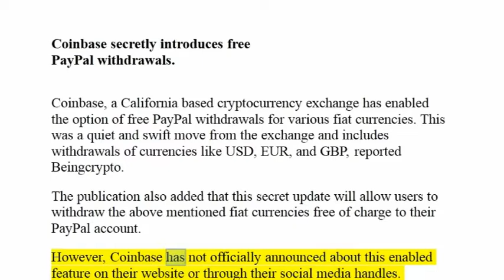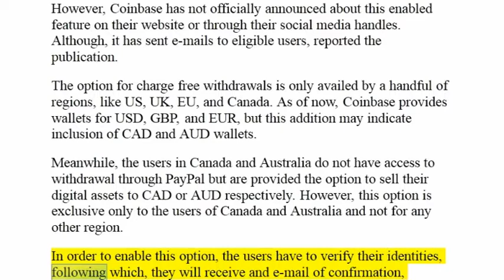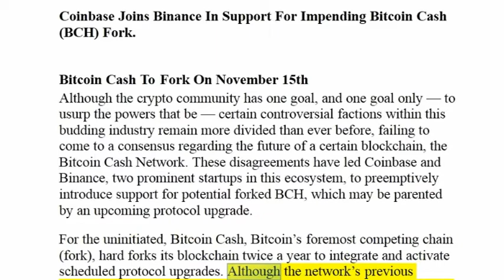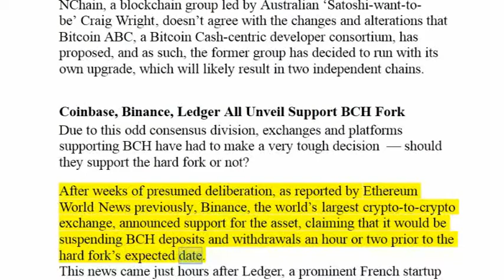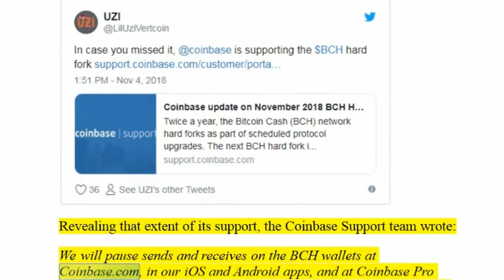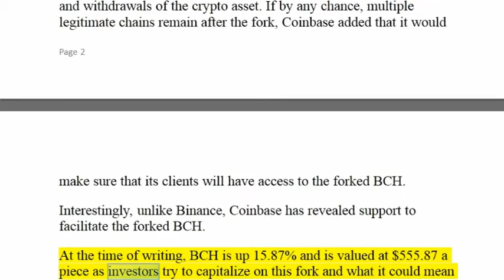Hot News! Coinbase Secretly Introduces free PayPal Withdrawals